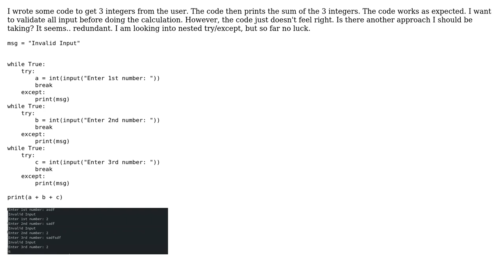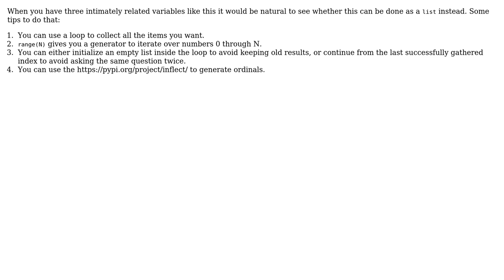Code Review: How to create a validation loop for multiple inputs? (2 Solutions!!)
Code Review: How to create a validation loop for multiple inputs?

With thanks & praise to God, and with thanks to the many people who have made this project possible! | Content (except music & images) licensed under CC BY-SA | Music | Images & others | With thanks to user okkv1747vm user Mast user l0b0 user FMc and the Stack Exchange Network Trademarks are property of their respective owners. You are responsible for your own actions.